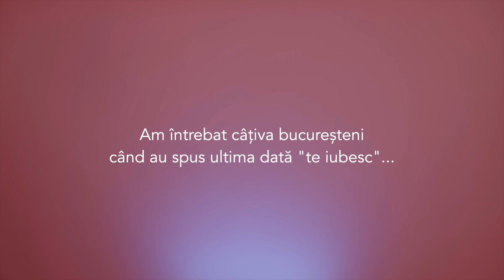Când ai spus ultima dată te iubesc? | BUCUREȘTENII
Spune-mi în comentarii: Tu când ai spus ultima dată "te iubesc"?

În episodul următor o să-i vedem pe o parte dintre bucureșteni cum sună pe cineva drag și spun un "te iubesc" sincer.

🎥 În acest "sezonul 5" de BUCUREȘTENII am bătut orice record: în două zile am reușit să filmez 104 oameni. Mulțam din suflet tuturor!

Dacă vrei să iei și tu parte la următoarele filmări, dă-mi un follow pe instagram @arielconstantinof

Editat de @anamaria.buidan